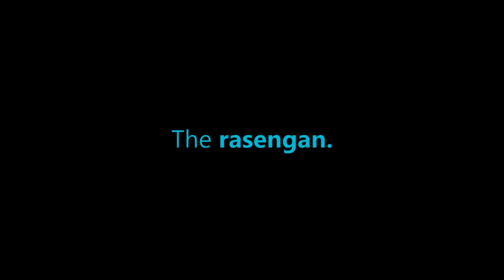TIME SKIP IS HERE/BORUTO BLUE VORTEX CHAPTER 81 IS FIRE🔥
THIS IS VERY AMAZING THAT BORUTO LEAKS ARE AMAZING AND ALL
CHACTER DESINS ARE AMAZING